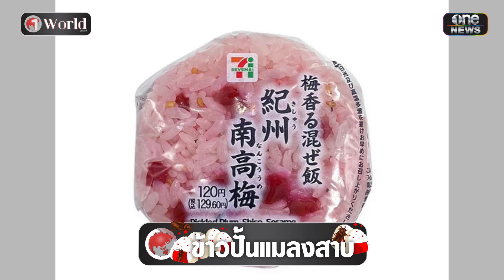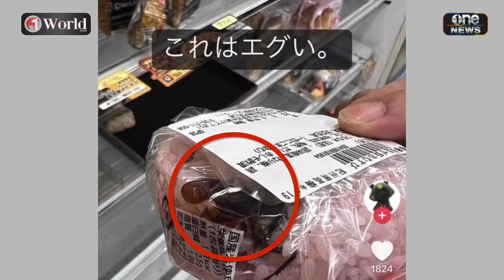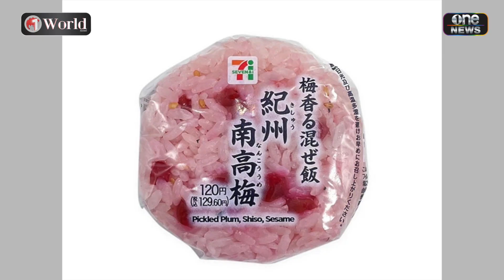ย่อโลกกับนิปปอน | วันเวิลด์ EP.38 | สำนักข่าววันนิวส์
ย่อโลกกระชับ ในรอบสัปดาห์ ฟังสนุกกับ "นิปปอน นวนันท์"

🔴 ดรามางานลูกเสือโลก
🔴 ฉาว! เวทีนางงามอินโดฯ
🔴 ข้าวปั้นแมลงสาบ

01:12 ดรามางานลูกเสือโลก
07:50 ฉาว! เวทีนางงามอินโดฯ
12:23 ข้าวปั้นแมลงสาบ